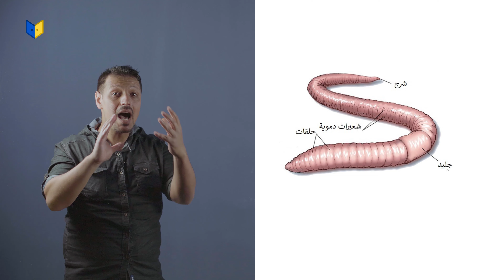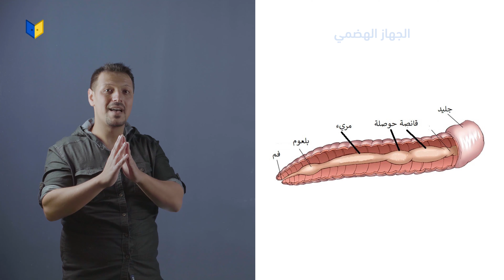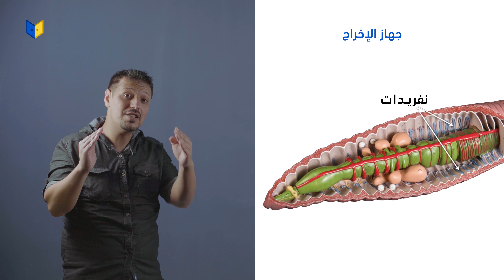أحياء أول ثانوي - الحلقيات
أحياء أول ثانوي
الحلقيات والمفصليات وشوكيات الجلد - قلبية الحلقيات - الحلقيات
(الفصل الأول الوحدة الثانية)

تعلم الأحياء مع الأستاذ محمد أبو درويش على منصة أبواب